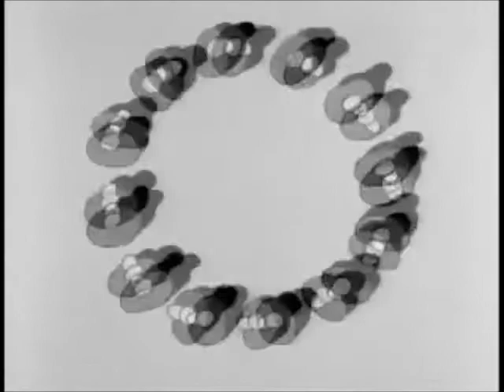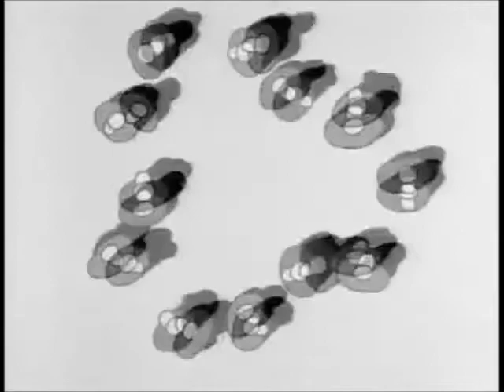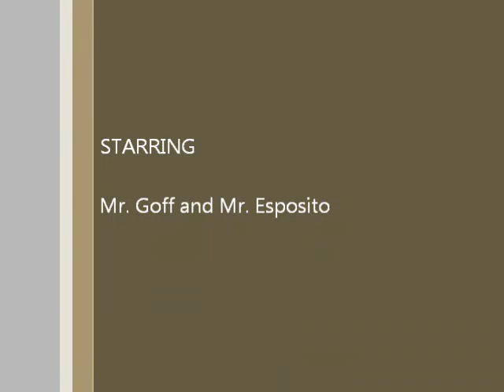Puppets take over the studio!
Before Mr. Goff and Mr. Esposito show up, two puppets take over the studio and make their own introduction video for the teacher duo. Then, the usual update follows with a cartoon about circulation at the end.